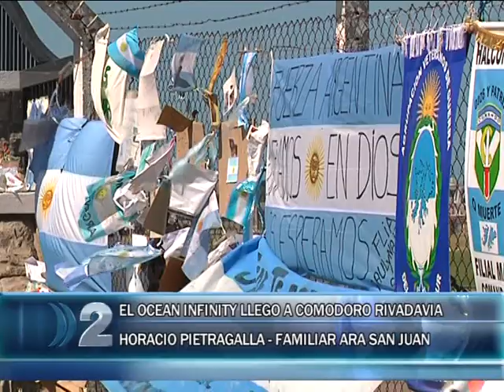07 09 BUSQUEDA ARA SAN JUAN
LLEGO A COMODORO RIVADAVIA EL BARCO DE OCEAN INFINITY QUE EL FIN DE SEMANA COMENZARAN CON LA BUSQUEDA DEL SUBMARINO ARA SAN JUAN, LUIS TAGLIAPIETRA SE EMBARCARA CON LA TRIPULACION.